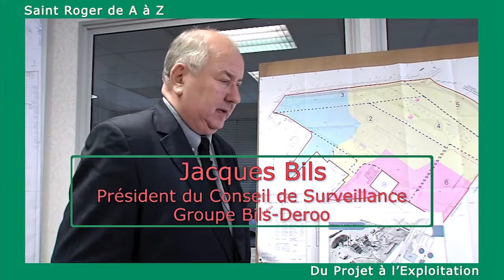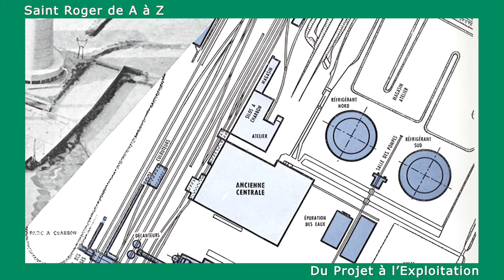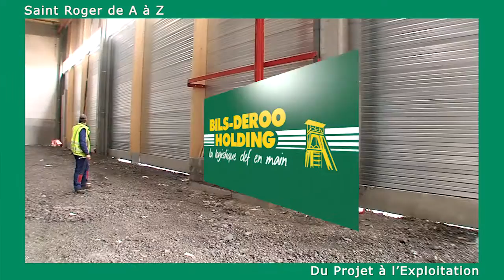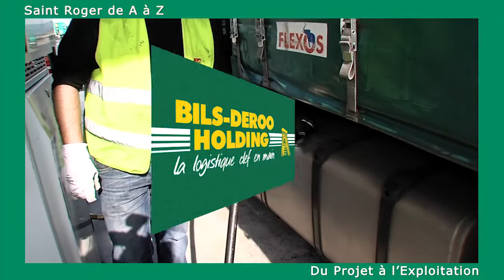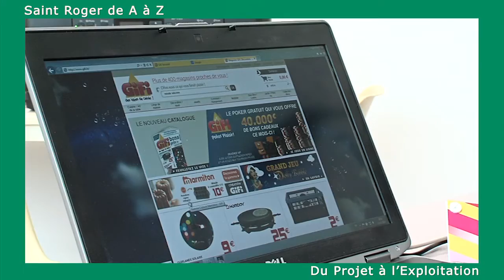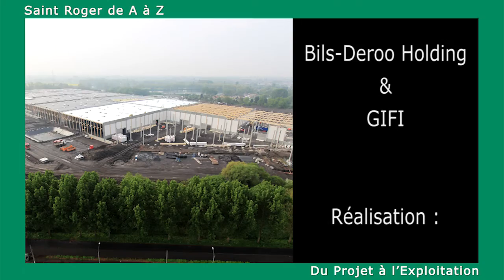Plateforme logistique et transport Bils-Deroo et Gifi de A à Z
Magazine-vidéo sur la construction de la plateforme logistique et transport "Saint Roger" de Bils-Deroo et Gifi à Sin le Noble réalisé par En Mode Vidéo by TD Production (Thierry DEWAT)